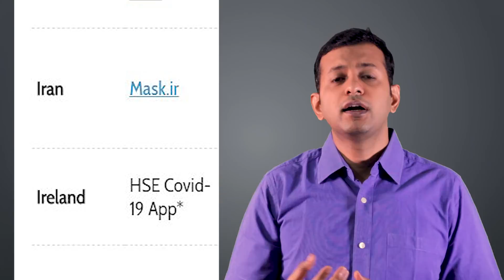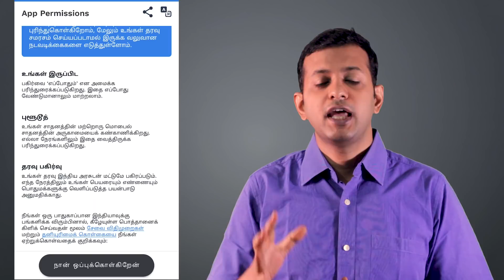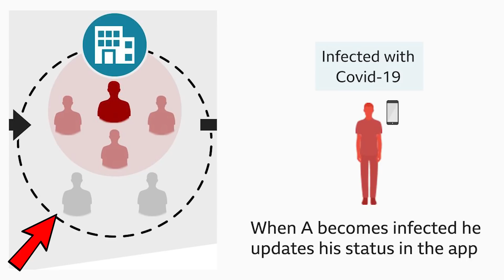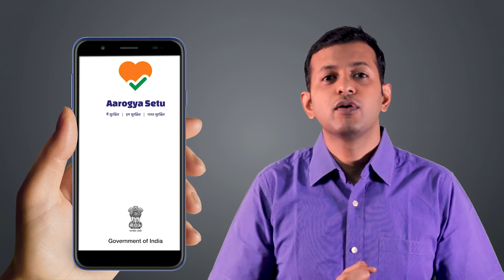கொரோனா வைரஸ் பரவலை மொபைல் மூலம் தடுப்பது எப்படி ? | Arogya setu app – coronavirus | Dr. Arunkumar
கொரோனா வைரஸ் பரவலை அலைபேசி செயலி மூலம் தடுப்பது எப்படி?
ஆரோக்கிய சேது ஆப் எப்படி வேலை செய்கிறது?
இது உண்மையில் பயன் தருமா ?
இதை பயன்படுத்துவது எப்படி ?
இதன் சாதக பாதகங்கள் என்னென்ன ?

– அறிவியல் பூர்வமாக அலசுவோம்.

*ஈரோடு.*

How to reduce coronavirus spread through phone app?
How does arogya setu app work?
Does it help really?
How to use this app?
What are the pros and cons?

Let’s discuss scientifically.

*Consultant Pediatrician,*
*Erode.*

*For all coronavirus videos / அனைத்து கொரோனா வைரஸ் பற்றிய வீடியோக்களுக்கு:*

*Tamilnadu Coronavirus helpline:*

குழந்தை நல ஆலோசனை / Pediatric / Children Consultation:

Baby hospital,
171, Nethaji road, Marappaalam,
(Near paneer Selvam park)
Erode – 638001.

Baby hospital,
171, Nethaji road, Marappaalam,
Erode – 638001.